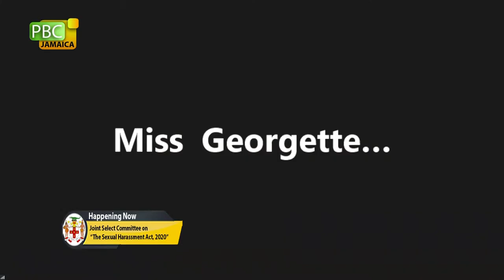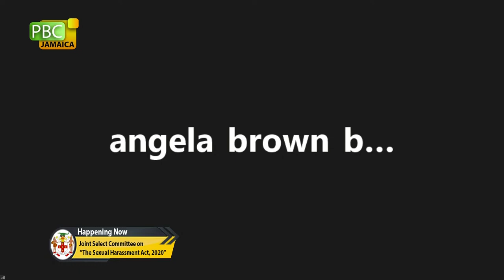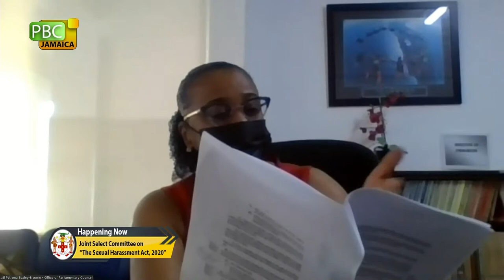Joint Select Committee on The Sexual Harassment Act 2020 - March 17, 2021